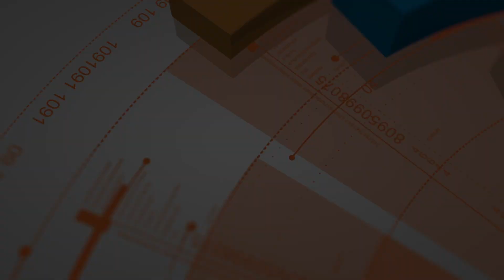7 Month Old Aussiedoodle | Best Aussiedoodle Training | Off Leash K9 | Board & Train | Oklahoma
Mr. Star the 7 Month Old Aussiedoodle | 14 Day Board and Train | E Collar | 2 Weeks | Norman, OK | Edmond, OK | Oklahoma City, OK | Tulsa, OK | Chickasha, OK | Trainer: Devon